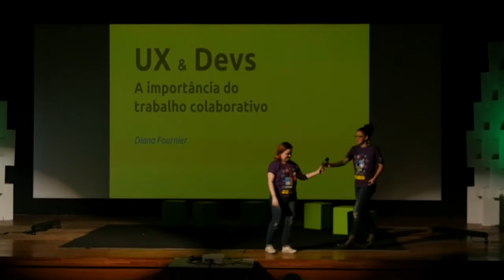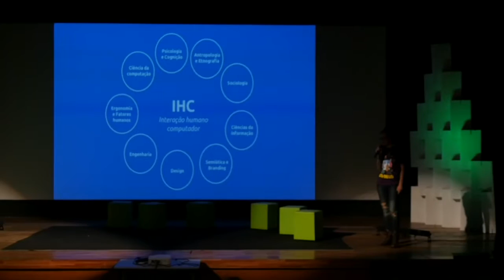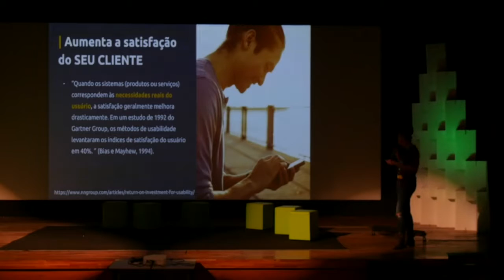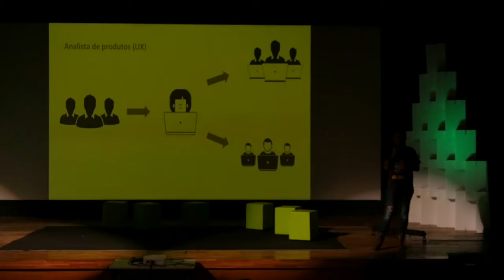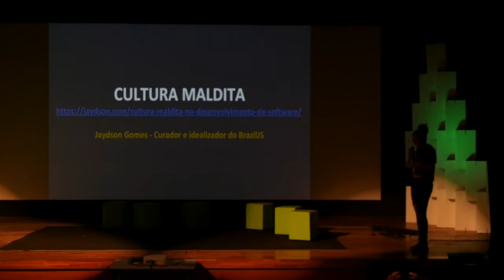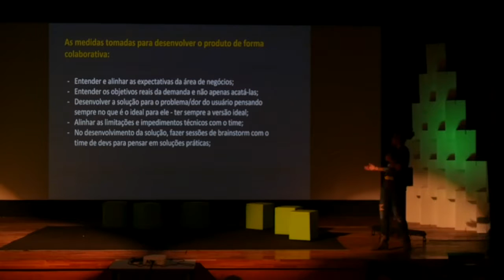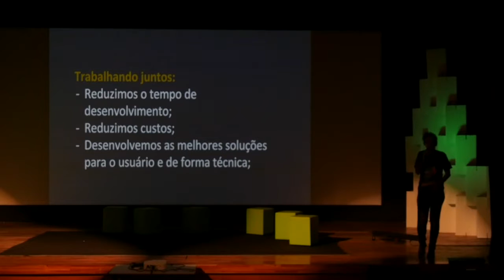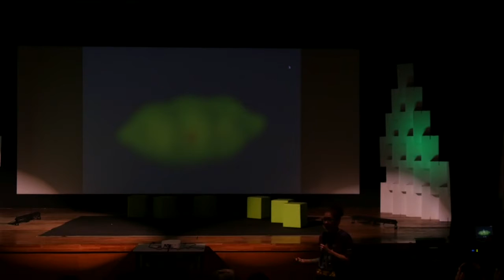Dev & UX: A importância do trabalho colaborativo por Diana Fournier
Apresentado no Devfest SP 2016.